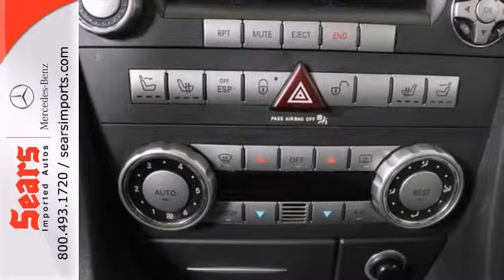2006 Mercedes-Benz SLK-Class Minnetonka MN Minneapolis, MN 20896A - SOLD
Year: 2006
Make: Mercedes-Benz
Model: SLK-Class
Trim: Roadster 3.5L V6
Engine: 3.5 L V6 Cyl.
Transmission: 6-Speed Manual
Color: Diamond Silver Metallic
Interior: Ash
Mileage: 40790
Stock #: 20896A
Entertainment Package w/Navigation (COMAND? w/DVD Navigation, harman/kardon?

Address:
13500 Wayzata Blvd